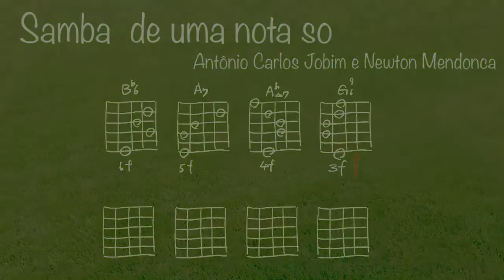Samba de uma nota só -bossa nova guitar chord-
ダイアグラムをみながら一緒に演奏しましょう！

『Skype（スカイプ）』『zoom』等の無料ビデオ通話とお一人お一人に合わせたオリジナル動画を使った、初心者の方も安心のマンツーマン・オンライン&Videoギターレッスンを開講中です。一人一人の要望に合わせたオリジナル楽譜や資料、動画を作成しますので、資料を基にご自身のペースで練習ができます。
併せて講師とリアルタイムでお互いに姿を見て会話をしながら、
楽しく上達していきましょう！
ボサノバやサンバ等のブラジル音楽、ウクレレ、ポップス等。

その他池袋、練馬、荻窪でギターレッスンを開講しています♬